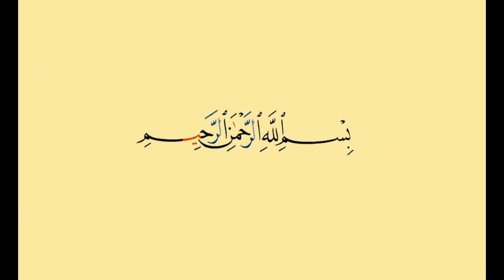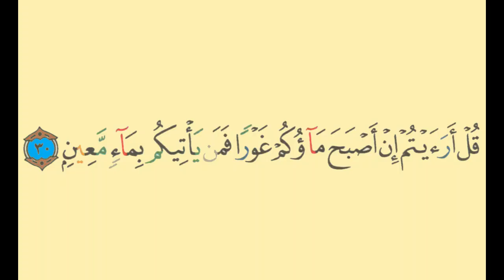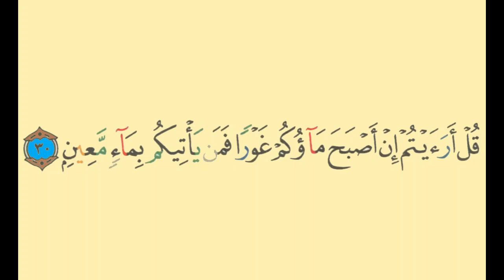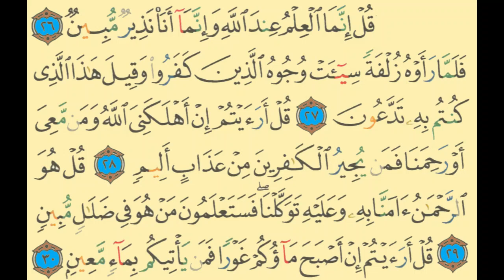Surah Al-Mulk Memorization (part 6) verses 26-30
Surah Al-Mulk verse by verse memorization with Tajweed.
Reciter: Sheikh Mishary Rashid Alafasy.